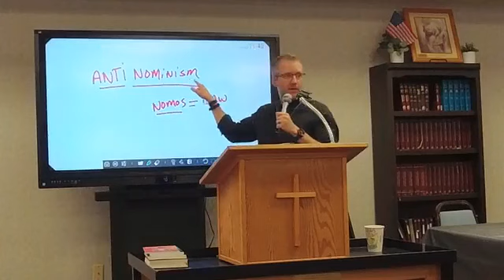Bible Study for Sunday, July 30th, 2023.